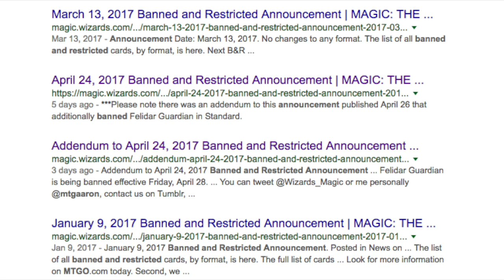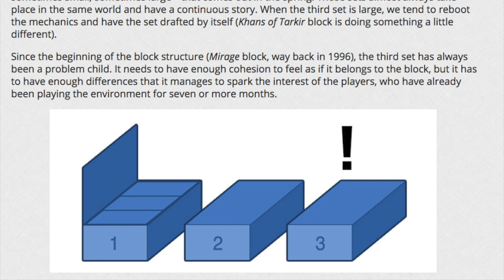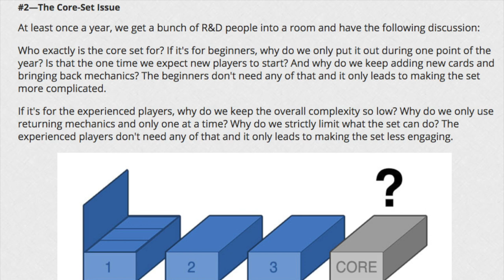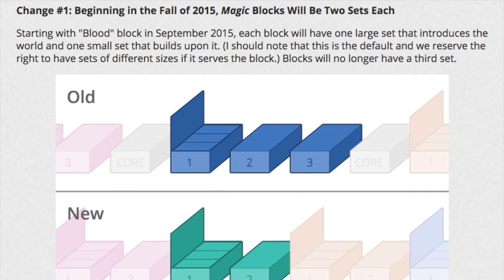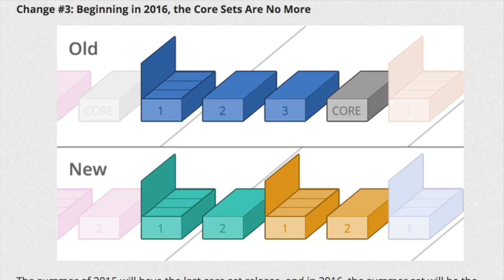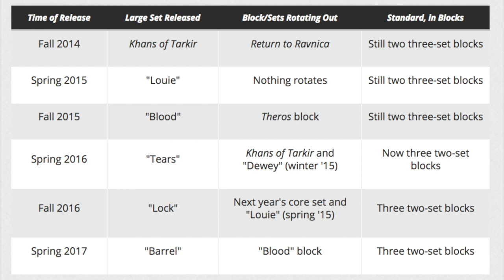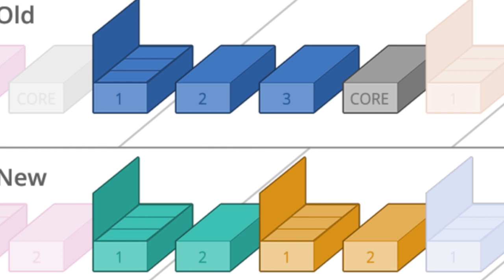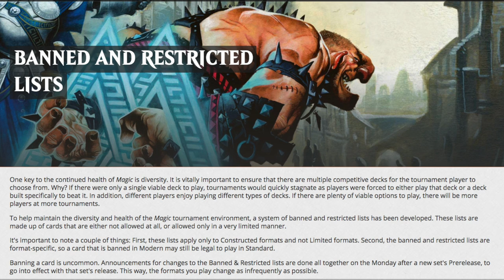Magic the Gathering Announcements are UNRELIABLE